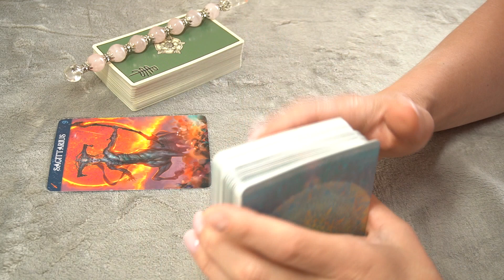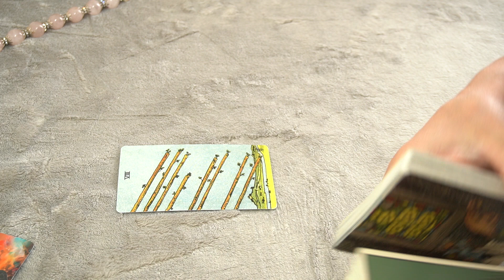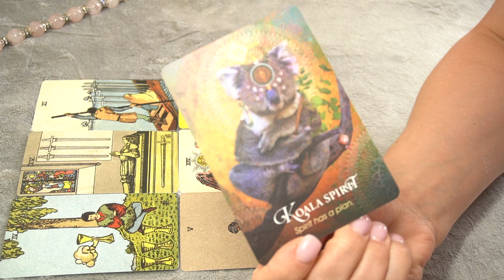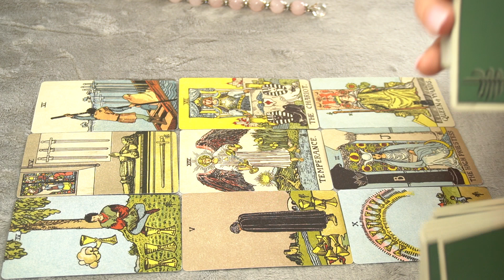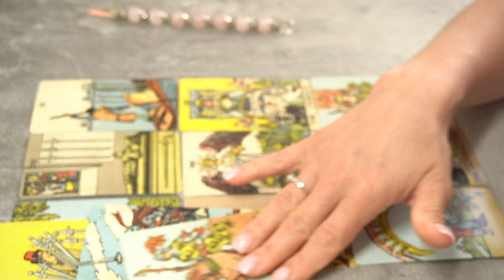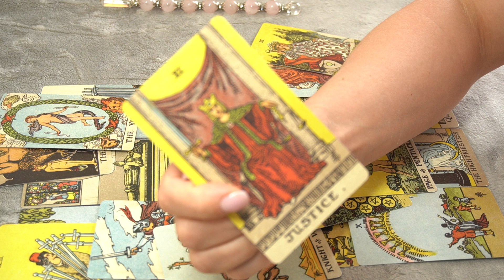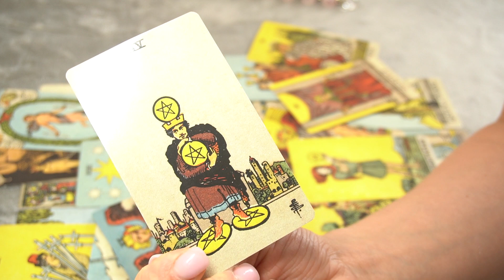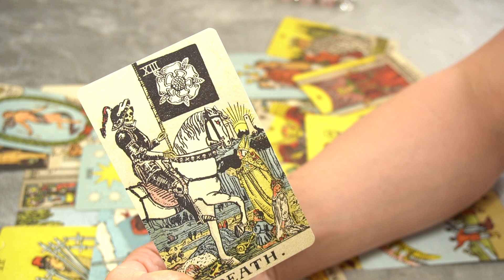SAGITTARIUS WEEKLY JUNE 16-23 *GIVE AND TAKE, SPIRIT HAS A PLAN*